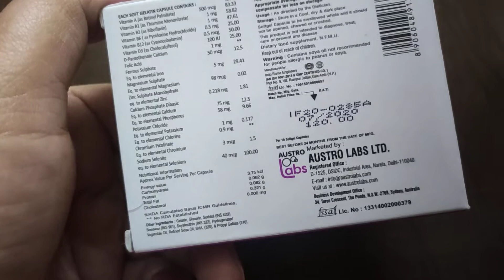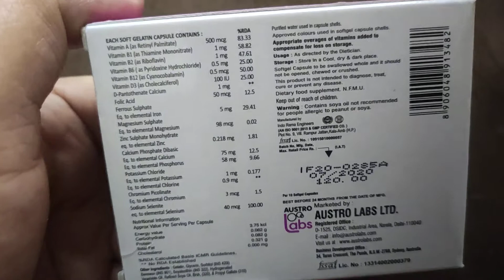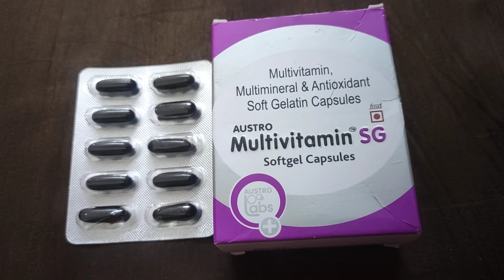Austro Multivitamin, Multiminerals & AntiOxidant SG capsule Uses, Benefits, Review in Hindi